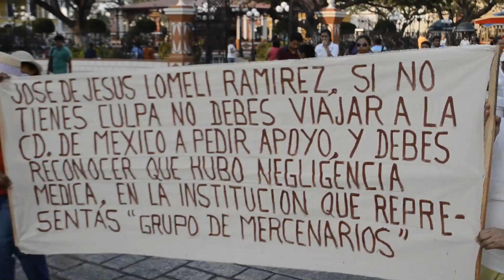MARCHA DE PROTESTA CONTRA EL IMSS, EXIJEN JUSTICIA POR NEGLIGENCIAS MEDICAS